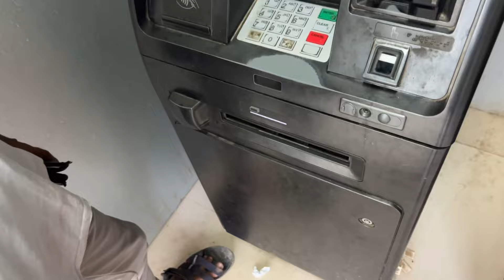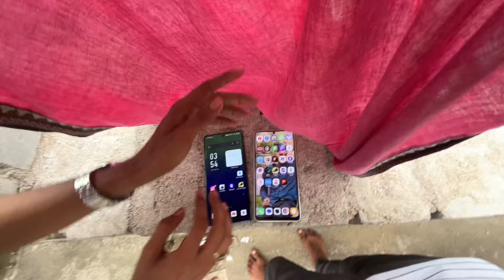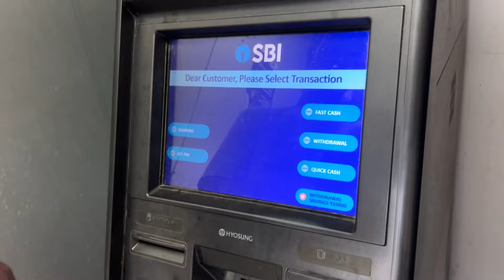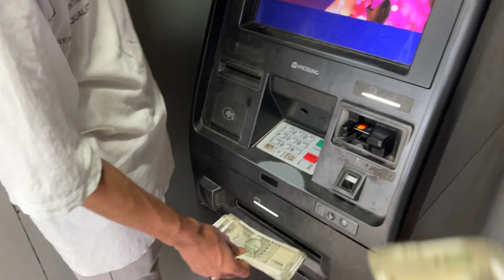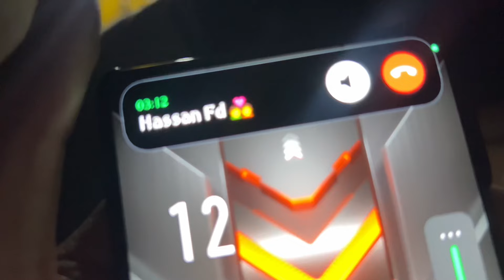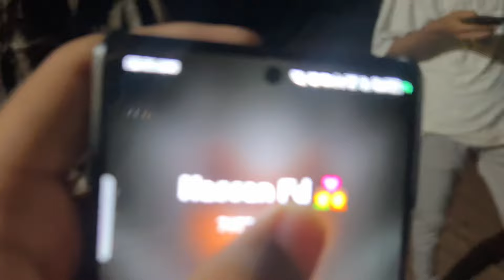Dost Ka First Payment Aagya 😍 कितना पैसा ?